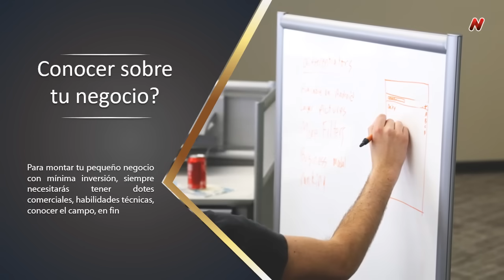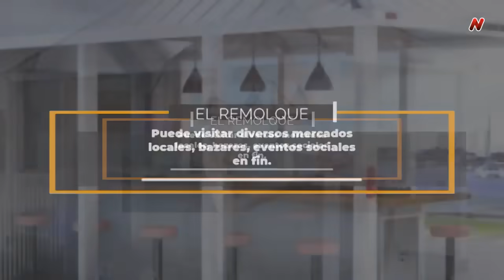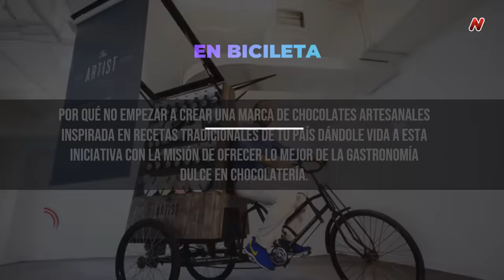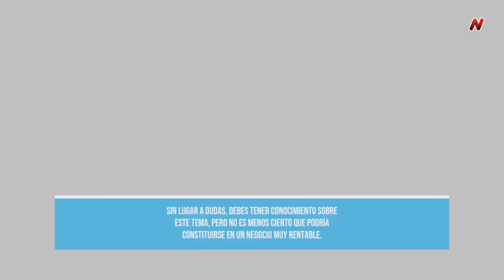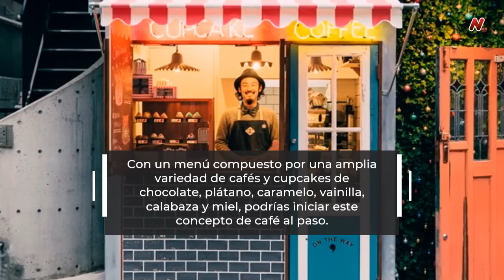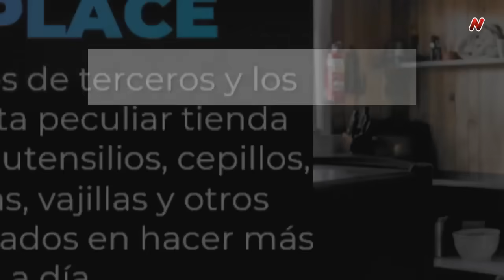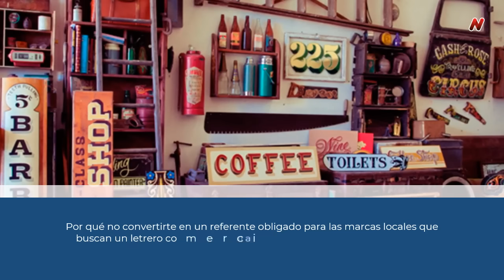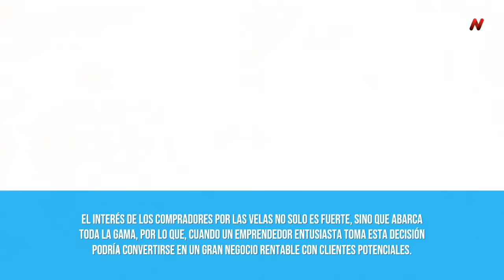20 Ideas De Pequeños Negocios Rentables🚀 Con Mínima Inversión 👌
🔥✅👍¡EL CURSO QUE PUEDE CAMBIAR TU VIDA PARA SIEMPRE! ¿Cómo crear un Negocio Digital?
Kommo convertir WhatsApp en un poderoso 🔥canal de ventas ¡La solución es Kommo!✅

¿Quieres emprender en serio? AQUÍ LAS MEJORES HERRAMIENTAS SUPER OFERTAS
✅1. HOSTING DE CALIDAD
✅2. MEJORES CONSTRUCTORES DE SITIOS WEB
✅4. HERRAMIENTAS DE DISEÑO GRÁFICO
✅6. HERRAMIETAS DE VIDEO DE ESCRITORIO
✅7. MEJOR HERRAMIENTA DE APRENDIZAJE
✅8. MEJORES HERRAMIENTAS PARA CRECER CON TU EMPRESA
Panda Doc: Crea, edita y firma documentos, nunca fue tan fácil. 14 días de prueba GRATIS
Quaderno: Completo conjunto de herramientas para el cumplimiento de las obligaciones fiscales.
A EMPRENDER SE HA DICHO:
GRACIAS POR APOYARNOS.
SALUDOS ÉXITOS Y BENDICIONES.
00:00 INTRO
01:15 PRES
01:20 COJINES PERSONALIZADOS
01:52 PANECILLOS CASEROS
02:27 BISUTERÍA INNOVADORA
03:07 REPARACIÓN DE PRENDAS
03:38 PRENDAS PARA ADOLESCENTES
04:11 CHOCOLATES ARTESANALES
04:42 BATIDOS ESPECIALES
05:17 SNACKS SALUDABLES
05:49 ESTUDIO FLORAL Y BOTÁNICO
06:30 MINICAFETERÍA
07:22 SERIGRAFÍA AL PASO
08:01 ARTÍCULOS TEMPORALES
08:37 COCTELES SIN LICOR
09:05 INVENTARIO FOTOGRÁFICO
09:26 LETREROS VINTAGE
10:06 PRODUCTOS DEL CAMPO
10:43 TALLER DE VELAS AROMÁTICAS
11:26 PISOS INNOVADORES
11:56 COMERCIO ROMPECABEZAS